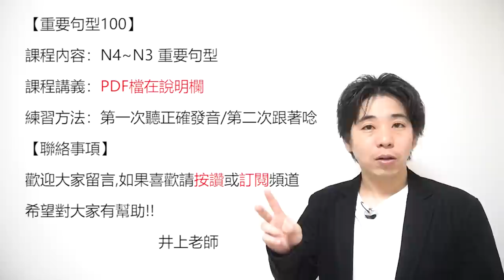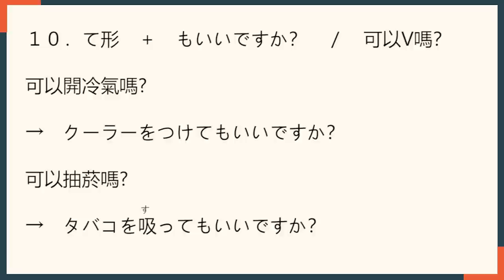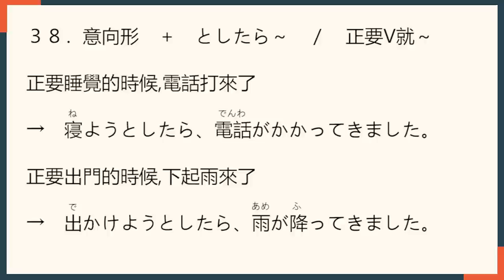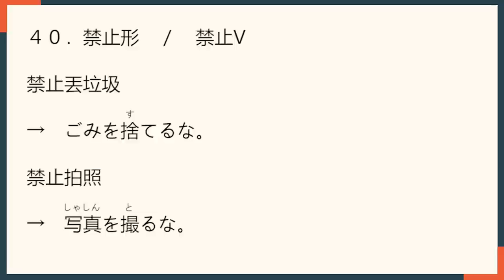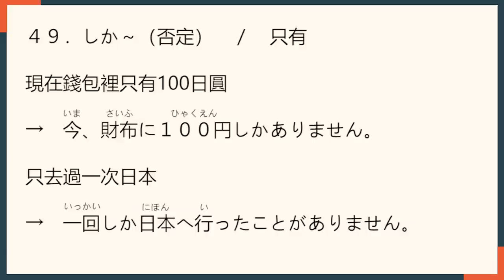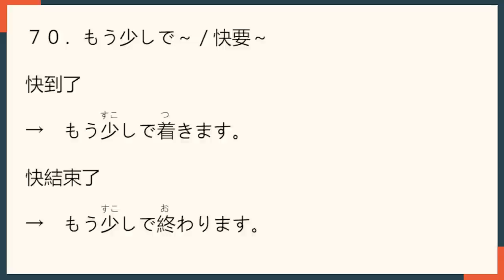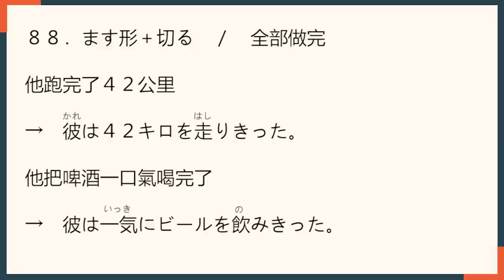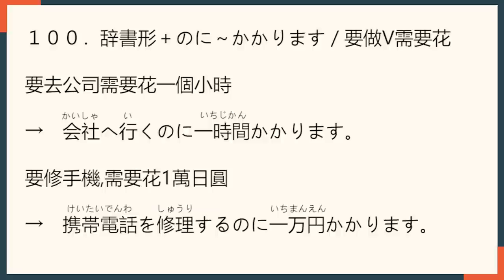日語教學 【重要句型100】井上老師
【井上老師｜YOTTA線上課程 】

1981年 日本神戶出生